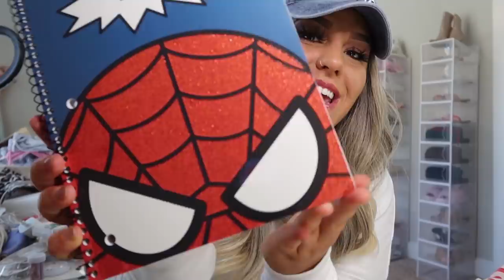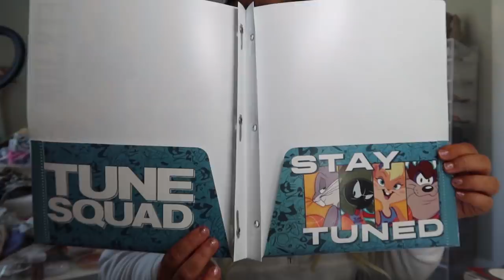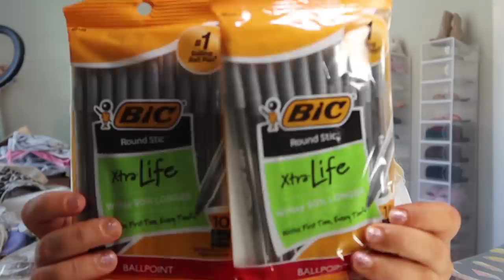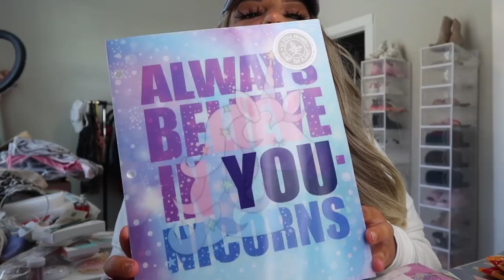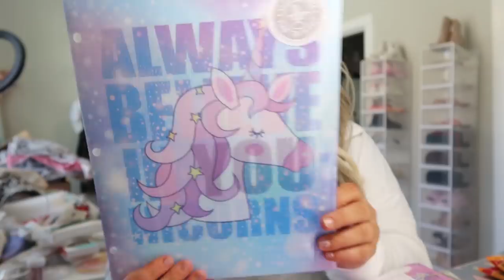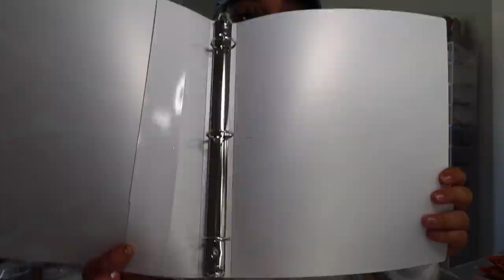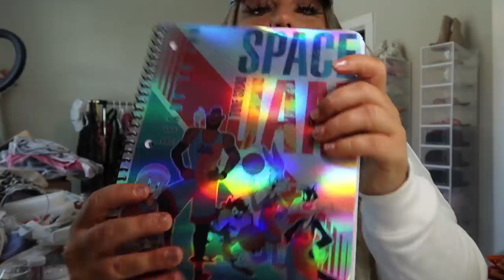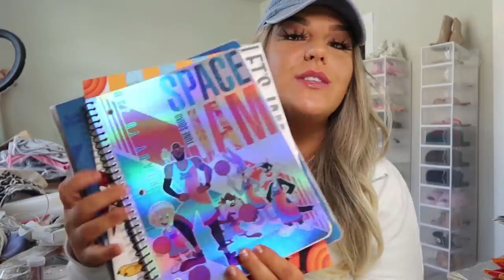Back To School GIVEAWAY!!📒🖍📗✏️📓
💛HOW TO ENTER TO WIN!!💛
Comment Done